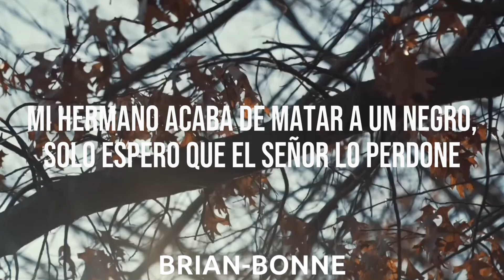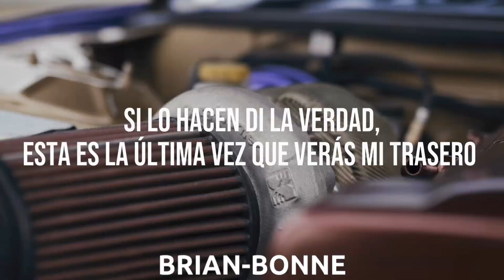Money Trees Speed Up - Kendrick Lamar (ESPAÑOL)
Canción: Money Trees Speed Up

Autor: Kendrick Lamar

Marca: Nissan

Modelo: Silvia S15

Money Trees

Speed Up

Kendrick Lamar

Silvia-S15 🚗🔥😍